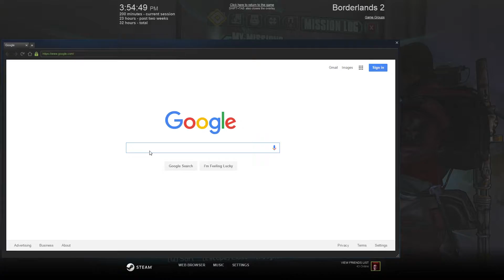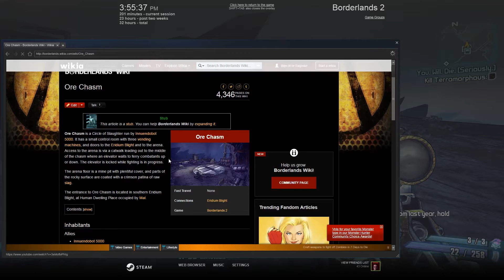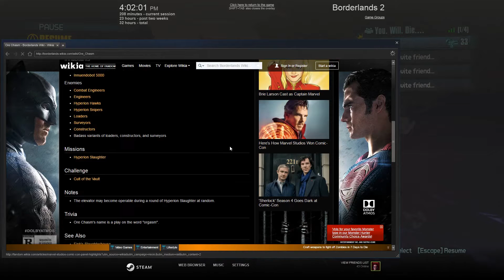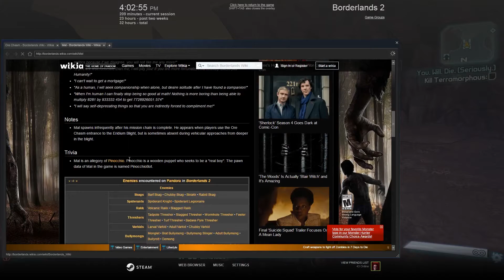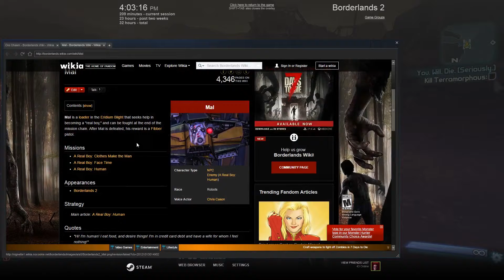Borderlands 2 Singleplayer Side Missions | #8 | Live Stream Highlight